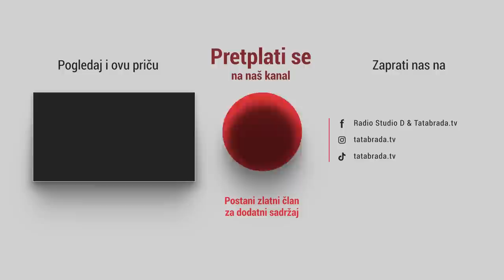Bogatstvo Bosne smješteno u jednom selu!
ĆEHAJE B.B,
Srebrenik 75350